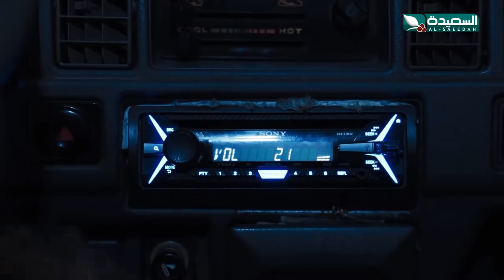مسلسل خلف الشمس | الحلقة الاولى 01